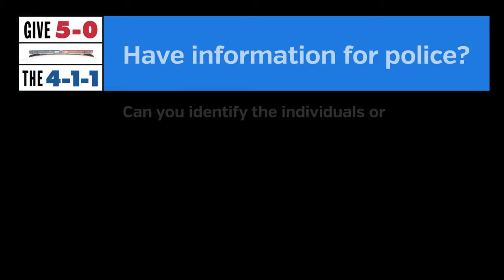DC nail salon robbery caught on camera; police searching for suspects | FOX 5 DC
DC Police are searching for the suspects who were caught on camera assaulting a nail salon employee in Northeast and taking money from a cash register.